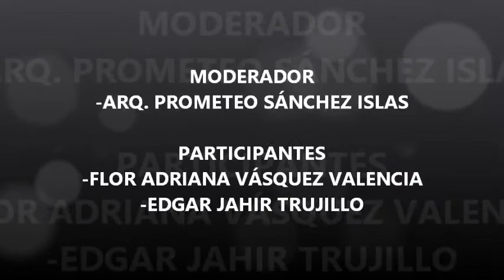Conversatorio "Memorias del tapíz"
Conversatorio  "Memorias del tapíz", sobre la obra "Tapíz" del maestro Billy Ward